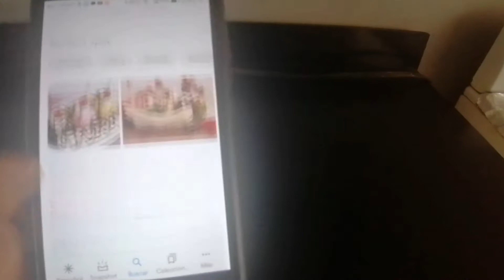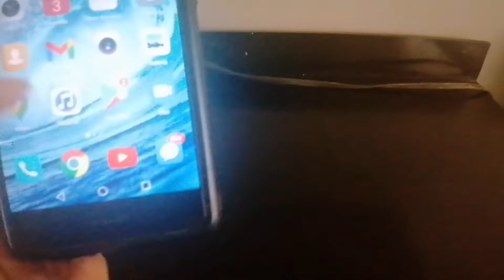BANANA SPLIT con helado de vainilla y crema chantilly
En el video describo la manera en que preparé un postre llamado banana split,  aun que se prepara con diferentes sabores de helado solo ocupé de sabor vainilla.